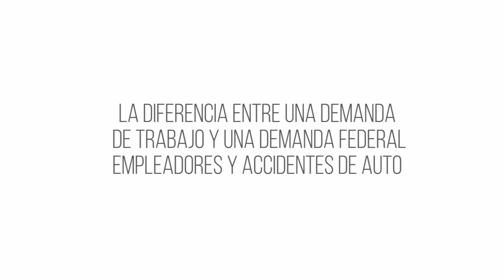La diferencia entre una demanda de trabajo y una demanda federal empleadores y accidentes de Auto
El Bufete de Abogados de Chicago